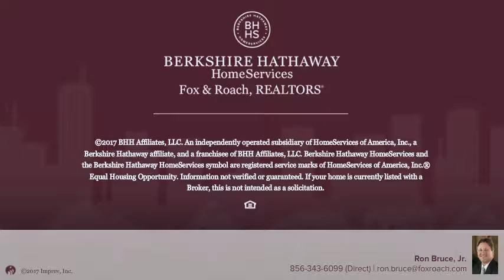992 MANTUA PIKE #107-08 WOODBURY HEIGHTS, NJ 08097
Ron Bruce, Jr. - Mullica Hill